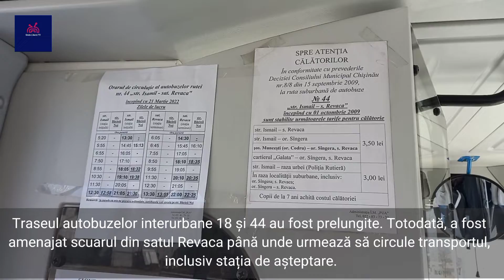PESCURT: Cele mai importante evenimente din Capitală